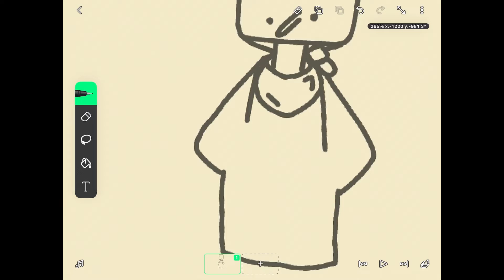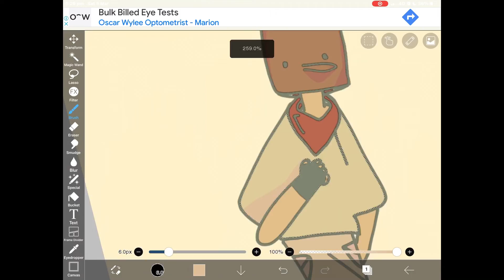How i draw on IbisPaint X vs on FlipaClip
how i draw on ibisPaint X vs how i draw on FlipaClip